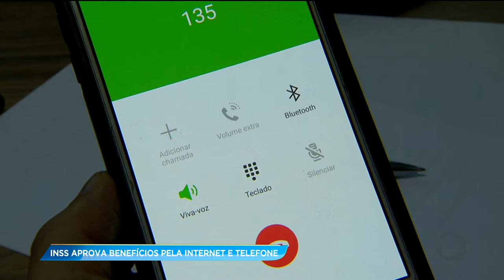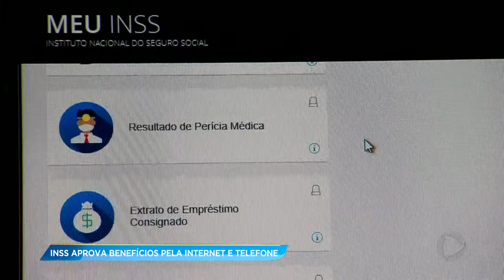GA - INSS aprova benefícios pela internet e telefone - 22-05-2018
Pedidos de aposentadoria por idade e salário maternidade só poderão ser feitos ao INSS pelo telefone ou internet a análise dos pedidos será feita automaticamente.